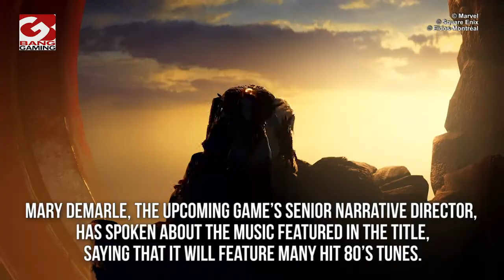Marvel’s Guardians of the Galaxy will have a mode that turns off licensed music for streamers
Mary DeMarle, the upcoming game’s senior narrative director, has spoken about the music featured in the title, explaining that it will feature many hit 80’s tunes. She told VentureBeat: “Once we, in our story, decided that Peter Quill was kidnapped in the ‘80s, a child of the ‘80s, stuck in the ‘80s, we knew we had to get the great songs of the ‘80s. We did a great job. We have more than 30 licensed songs. Everything from Iron Maiden to Rick Astley to KISS to Wham to Blondie.”